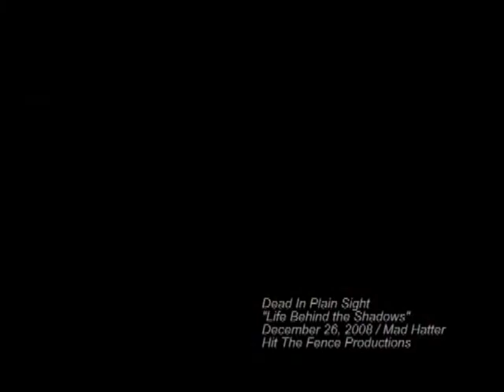Life Behind The Shadows - Dead In Plain Sight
Dead In Plain Sight
"Life Behind The Shadows"
Mad Hatter 12.26.07
Hit The Fence Productions